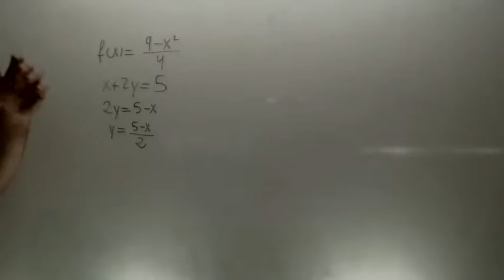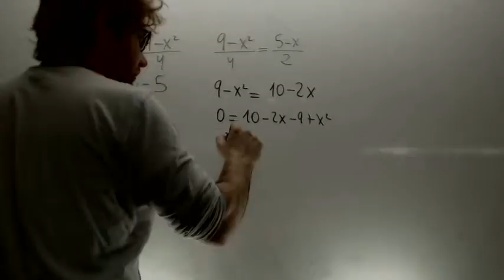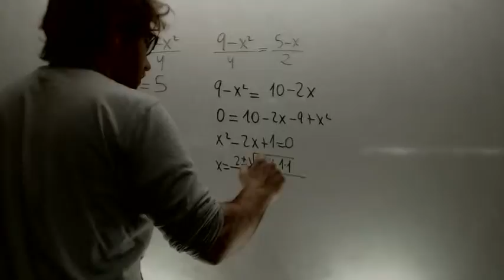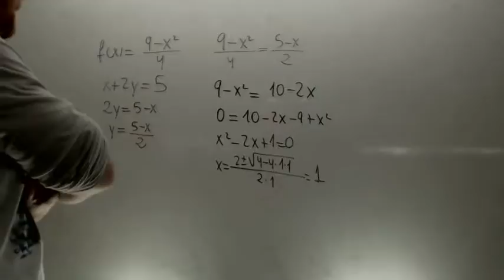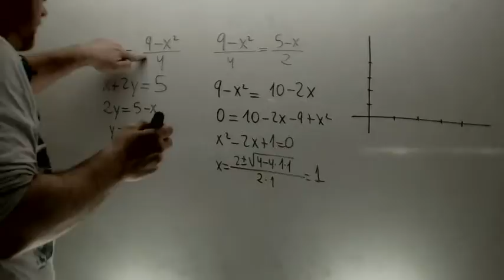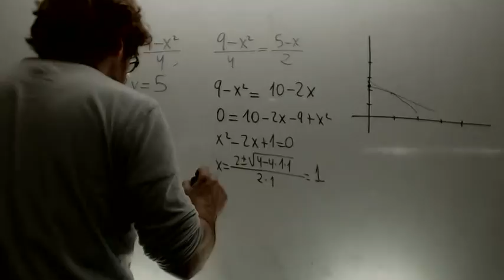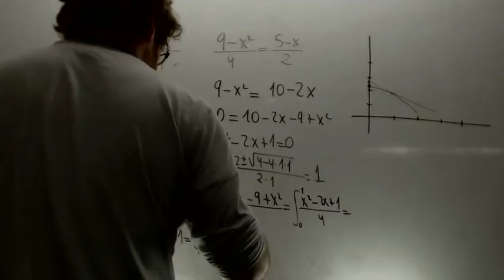Integral areas Selectividad Academia Usero Estepona